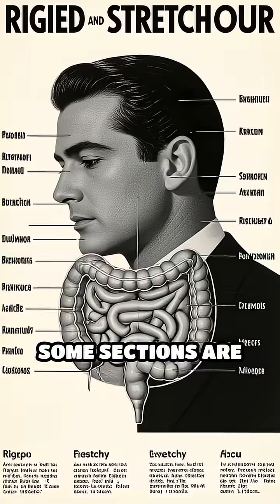Why Wombats Poop in Perfect Cubes!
Ever wondered why wombat poop is cube-shaped? Discover the wild science behind this quirky marsupial mystery!